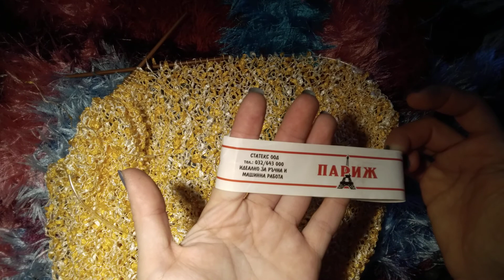Poncho din fir "Paris" de la Statex/Pleta.bg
Incepem un poncho subtire, nepretentios.